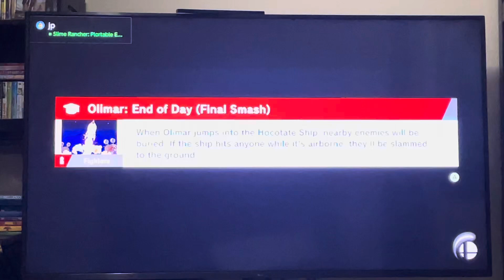Super Smash Bros Ultimate- Bowser vs Luigi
Here is a fight that Bowser fights against Luigi!

I'm playing as Bowser while Luigi is a CPU.